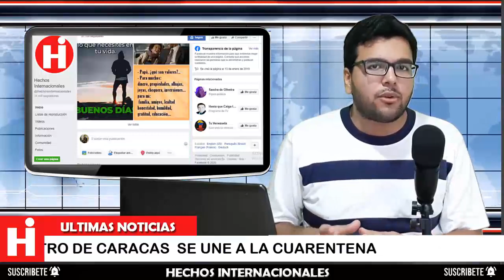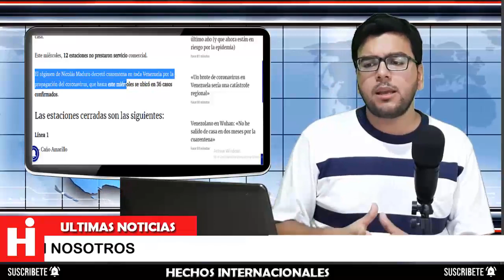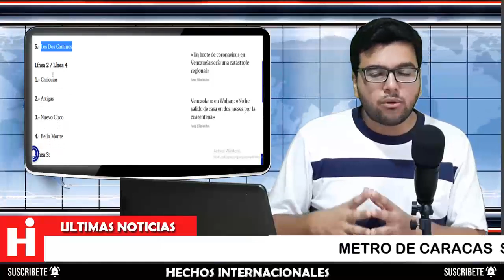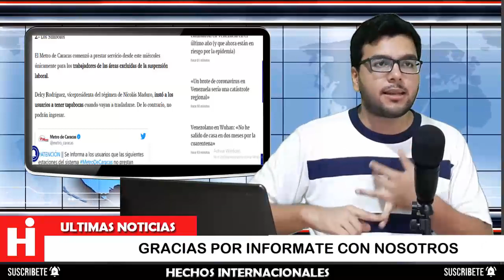⚠ NOTICIAS DE VENEZUELA HOY 20 DE MARZO 2020 ¡ATENCIÓN! MEDIDAS TOMADAS PARA EVITAR LA PROPAGACIÓN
⚠ NEWS FROM VENEZUELA TODAY MARCH 20, 2020 ATTENTION! MEASURES TAKEN TO AVOID SPREADING

Nicolás Maduro decretó cuarentena en toda Venezuela por la propagación de la pandemia, que hasta la fecha se ubicó en 36 casos confirmados.

Nicolás Maduro decreed quarantine throughout Venezuela for the spread of the pandemic, which to date was located in 36 confirmed cases.

👇 TEMAS RELACIONADOS Venezuela Ultima Hora Hoy Noticias:

* 🔴NOTICIAS DE VENEZUELA HOY 19 MARZO 2020 Nicolas Maduro descubre plan militar de opositores

* 💥NOTICIAS DE VENEZUELA HOY 19 DE MARZO Guaidó Llama FANB entrar Ayuda Ultimas Noticias Venezuela

* 🇻🇪 ¡ ATENCION ULTIMA HORA ! VENEZUELA HOY , 19 MARZO 2020 LA SALIDA DE MADURO, NOTICIAS DE HOY!